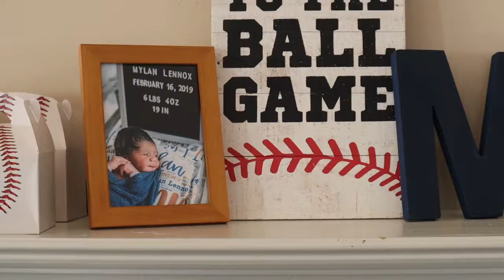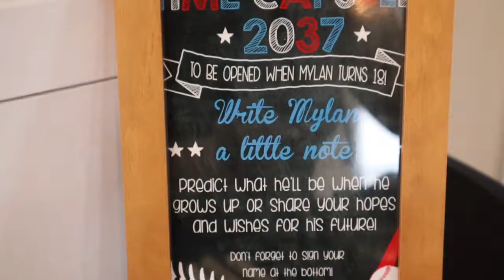Mylan's 1st Birthday